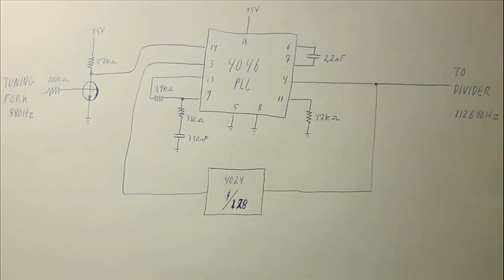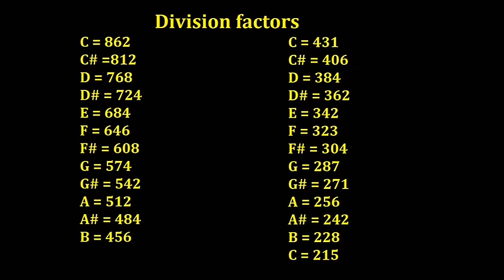Tuning fork controlled synthesizer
But what should I use it for?

I have now created a chromatic system where I first multiply the tuning fork frequency by 128 and then use divide down technology to make the individual notes.

The music is something I put together using Elka X-30 organ and Roland JV-35 synthesizer.